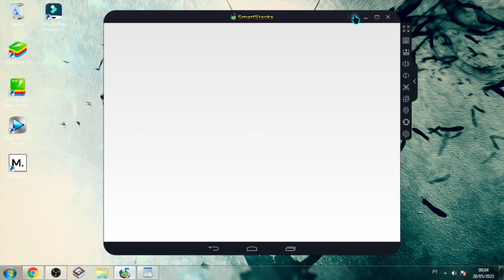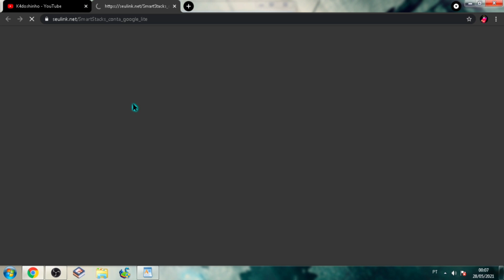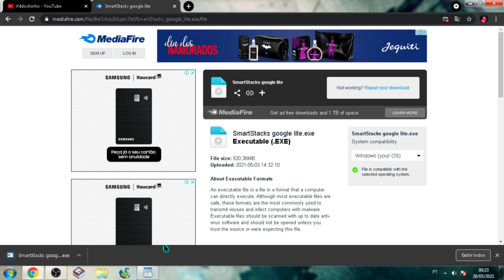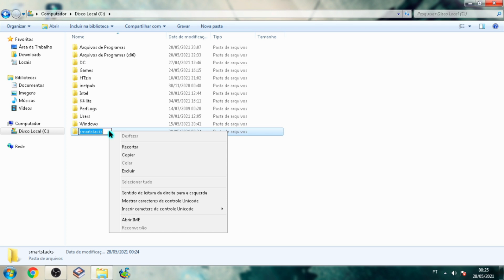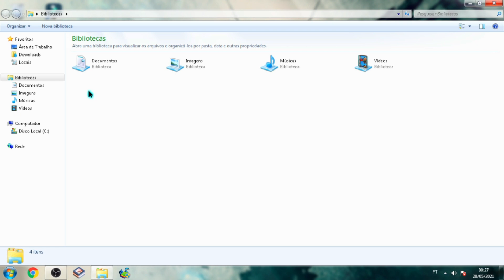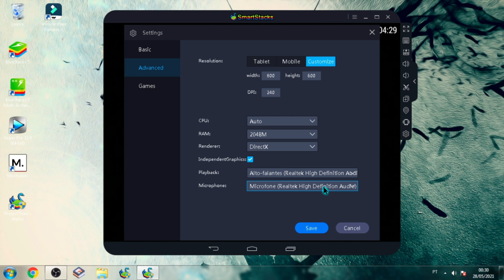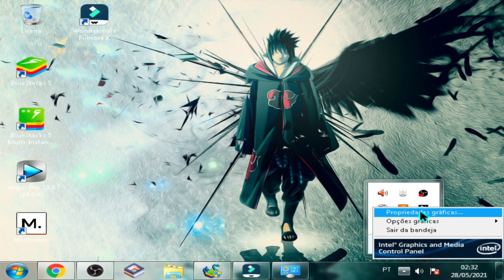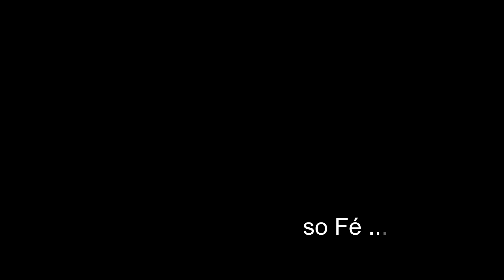COMO BAIXAR E INSTALAR E CONFIGURAR SMART GAGA 🦢LITE PRA PC FRACO OU NOTEBOOK atualizado2021!!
20 FPS tá
tudo bem tropa ??

meu setup :
notebook Samsung rv420
processador Intel CORE i3 2310M
6GB ram ddr 3
HD de 500GB
sem praca de vídeo ,-,
Win 7 MEGA  LITE

Android 4
senSi
x 1.3
y 4.1
do jogo :
©100
©100
©100
©100
©. 50
LINKS DO EMULADORES AKI :